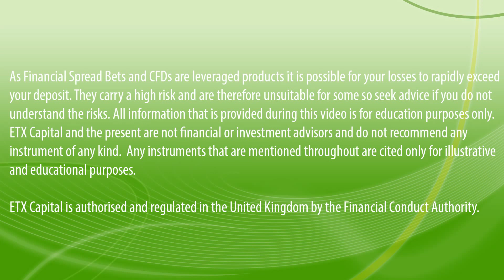Daily Market Bite 20 JULY: Gold Slumps to a Five-Year Low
Gold Slumps to a Five-Year Low, US and Brent Crude See Major Drop in July